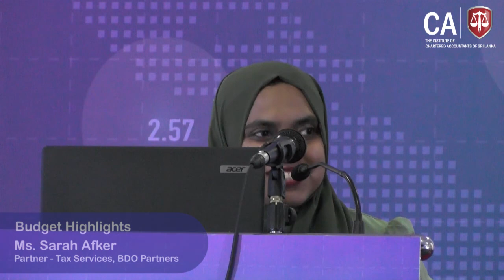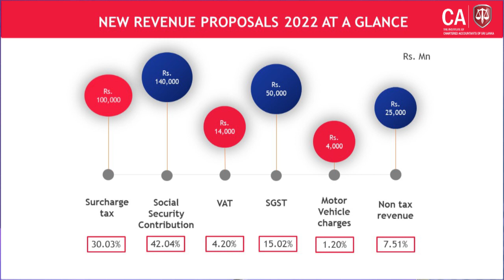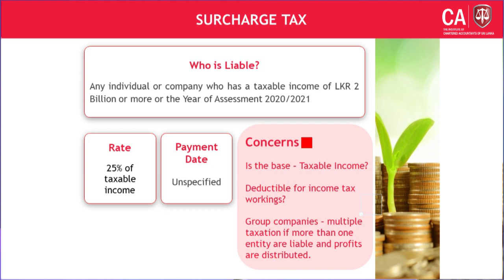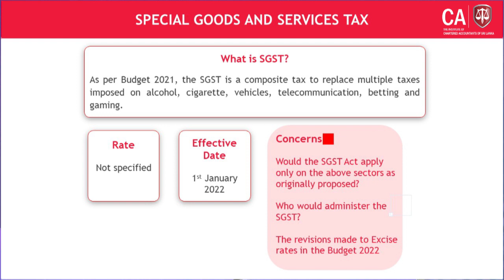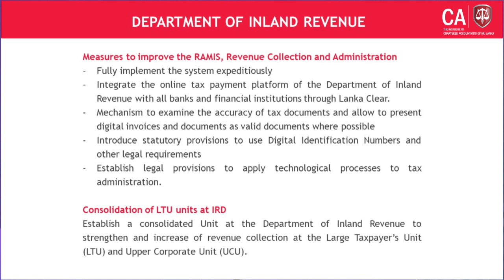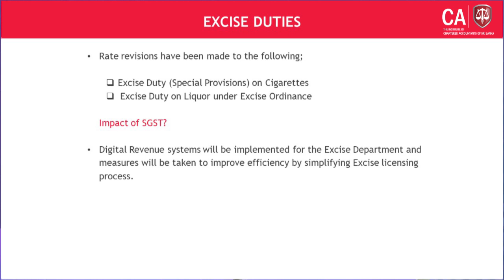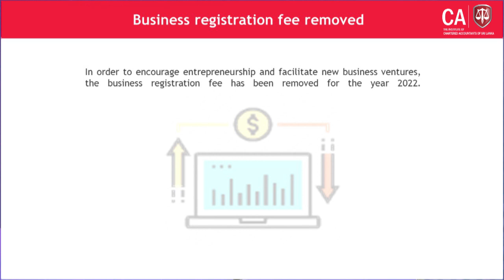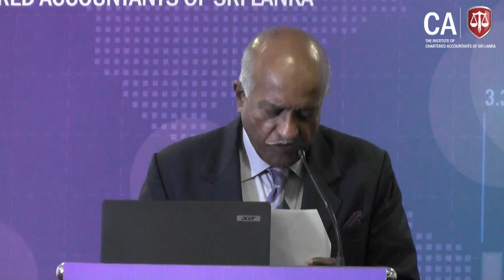CA Sri Lanka Budget Webinar 2022